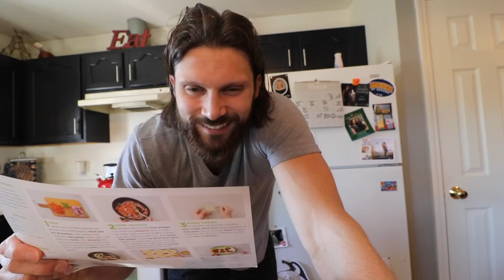EPIC Pro Swimmer SPRINT SET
Get started with 6 free meals – that’s 2 free meals in each of your first 3 boxes. Go & enter CODYM60 for a total $60 off!